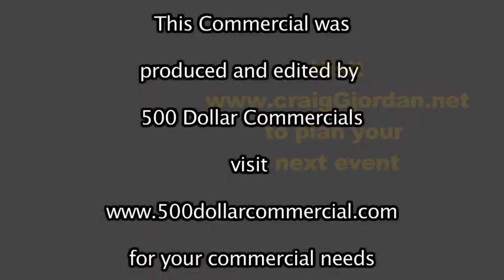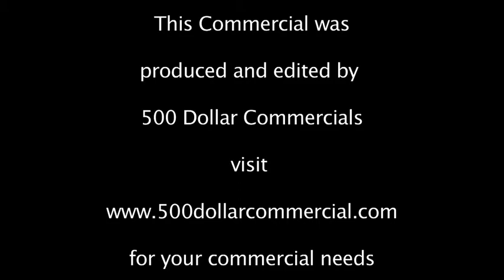The Skinny season 1, ep 7, Child Support pt3